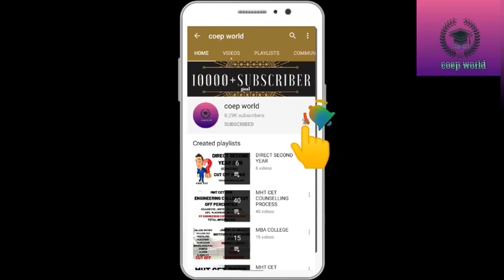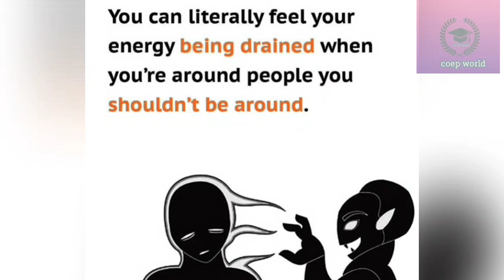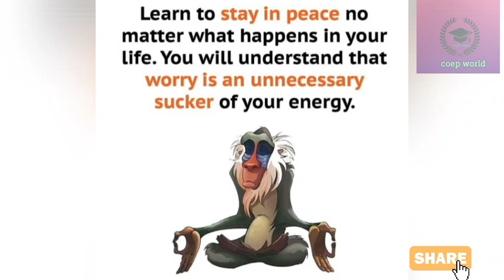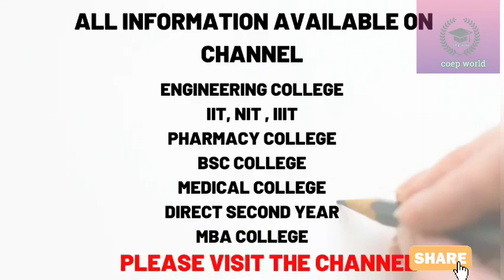MENTAL HEALTH AND WELLNESS FOR MHT CET STUDENTS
IN THIS VIDEO YOU WILL GET TOTAL INFORMATION ABOUT MENTAL HEALTH AND WELLNESS FOR MHT CET STUDENTS
 TOTAL INFORMATION